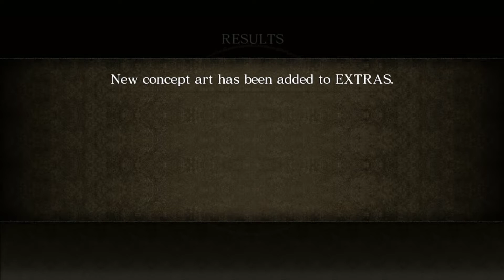Asura's Wrath (Xbox 360) Episode 13